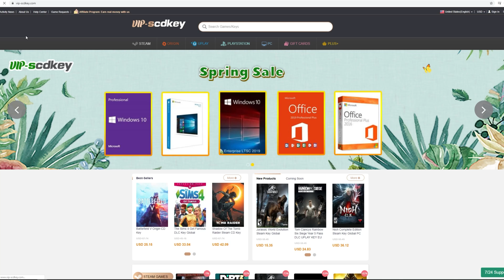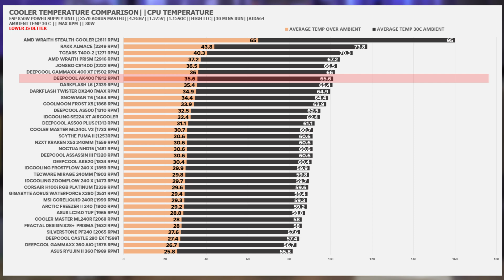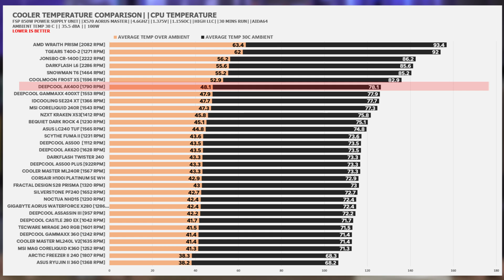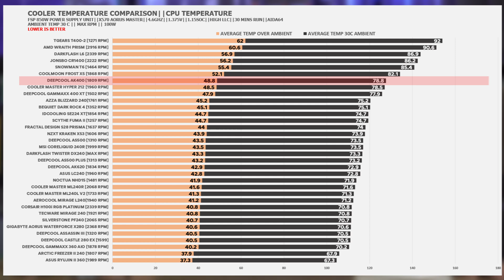Deepcool AK400: BUDGET CPU Aircooler na PANALO kung tig Php 1K more or less lang Quick Review 2022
Check the new CPU aircooler temperature test and benchmarks from Deepcool compared to Shopee and Lazada CPU Aircoolers.

GLocal Online Tech Store Philippines